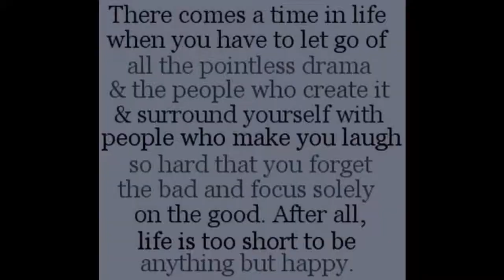this is me.